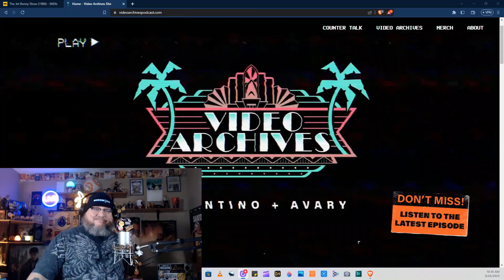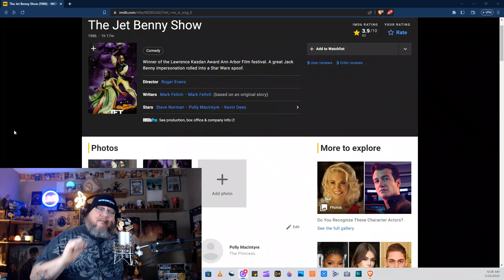The Jet Benny Show (1986)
Happy Friyay Everyone!
We have a banger for you today. We hit up Quentin Tarantino and Roger Avary over at The Video Archives Podcast and they said we have to see The Jet Benny Show from 1986.
So grab Rochester, hop in the Maxwell and kick it in to overdrive.

We have merch now thanks to our friends at Flagrant Triggers!

The Conqueror Challenges
theconqueror.events/r/PR3654

Geek Grind Coffee is awesome as well. Especially Nerdrotics Blend..

Need fitness help?
@ericrobertsfitness on Instagram.